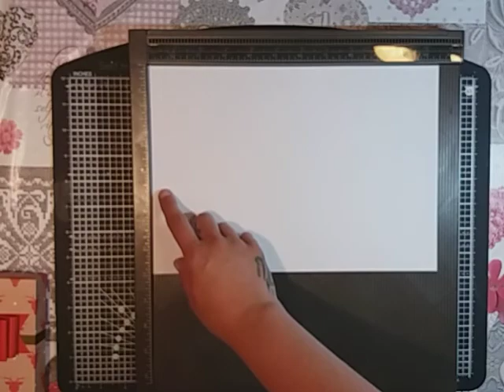Reinforced Gift Box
Hi everyone hope you like my reinforced Christmas gift box so easy to make and very effective.